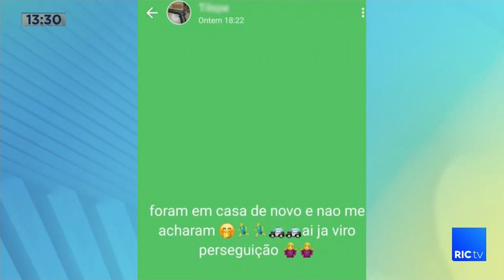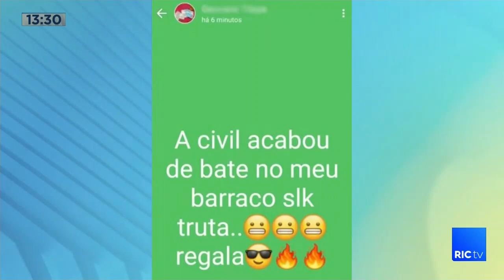Homem que provocava polícia e publicava fotos de armas e drogas na internet é preso